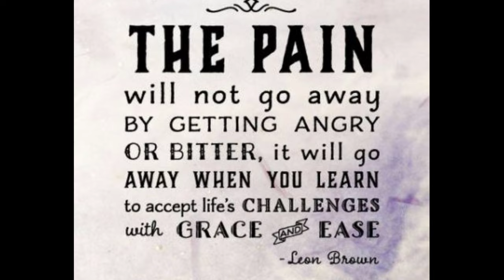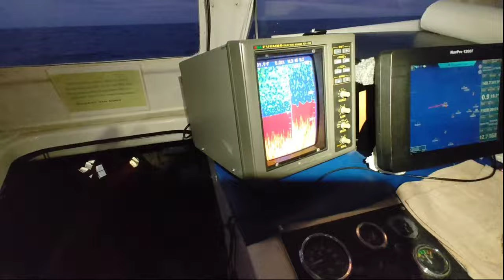Extended Trip Grouper Fishing Gulf of Mexico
In this video the crew of Noah Fisheries goes out for an 11 day trip & gets smacked with front after front bringing high winds & low temps to the Gulf. Making our job even more difficult. But we endured, was persistent & overcame those hardships to maintain consistent hrs throughout the trip & by God's Grace He kept us on the fish.

Track #1
Title: "Enemy at the Wall"
Composed & Produced by: Cephei

Track #2
Song: God's Plan
Artist: Drake

Track #3
Title: "Useful"
Produced By Cashmoneyap x KWT Beats